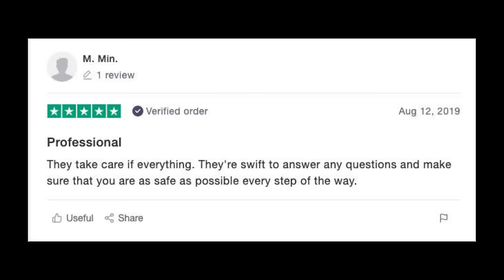Hiking Patagonia with Wildland Trekking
Explore the wonders of Patagonia with Wildland Trekking! Connect with the incredible ecosystems and landscapes of this remarkable region; enjoy the company of the very best local guides and support staff; and leave with a deep sense of inspiration and accomplishment. There's nowhere like Patagonia!